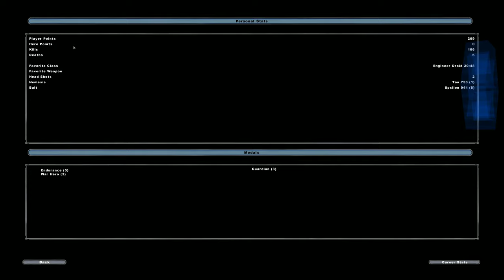Star Wars Battlefront II 2005 more battlefront project with mic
i recorded before thisvideo but it my laptop had a problem and restarted the game